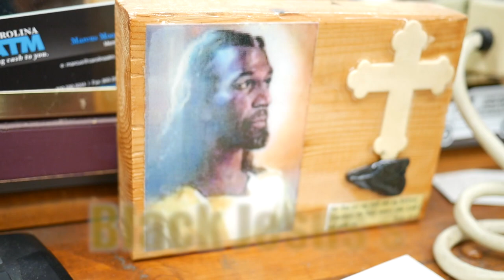"My Identity stolen at wedding" The Balance Of Libra (VLOG 58)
& Otis McDonald